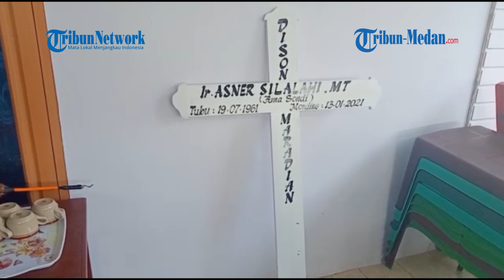Putri Asner Silalahi Histeris: Bapak, Aku Mau Menikah, Aku Belum Menikah Bapak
TRIBUN-MEDAN.COM - Suasana haru menyelimuti rumah duka Asner Silalahi, pemenang Pilkada Kota Pematangsiantar Tahun 2020 yang meninggal dunia pada Rabu (13/1/2021) pukul 17.20 WIB.

Keluarga almarhum histeris melihat jenazah Asner yang sudah di dalam peti jenazah.

Jenazah disemayamkan di rumah duka Jalan Sidamanik No 15 B, Kelurahan Martimbang, Kecamatan Siantar Selatan.

Pantauan wartawan Tribun Medan, putri almarhum, dr May Irtia Silalahi, tak henti menangis.

Air matanya tak terbendung dan mengatakan, mengapa sang ayah tega meninggalkannya, sebelum ia menikah dengan laki-laki yang akan menjaganya.